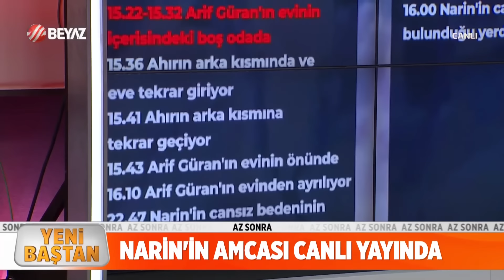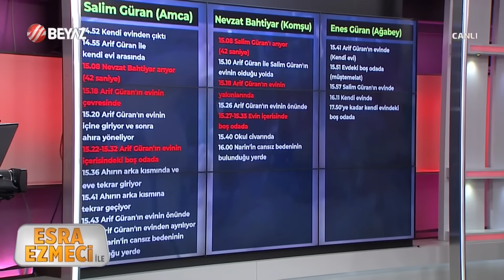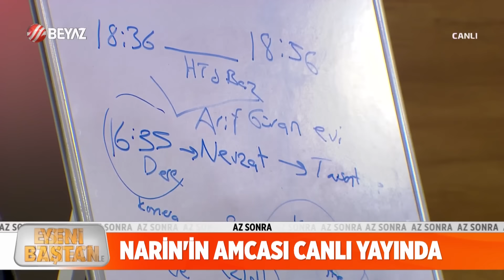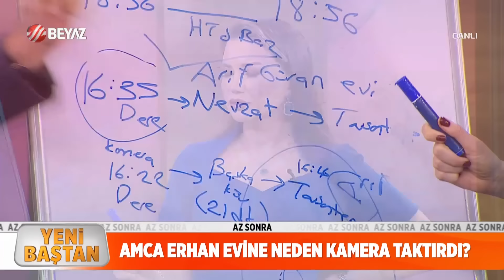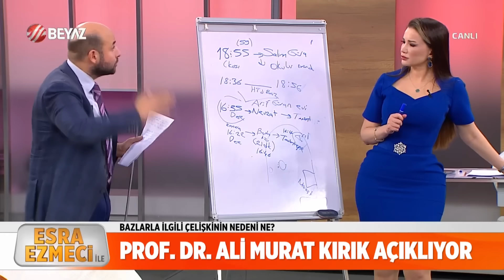Neden Bu Kadar Çelişki Var? - Esra Ezmeci ile Yeni Baştan 1. Kısım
Esra Ezmeci ile Yeni Baştan 1. Kısım - 15 Kasım 2024

Narin davasında son gelişmeler neler? | KÖYDEKİ YANGININ SEBEBİ NE?